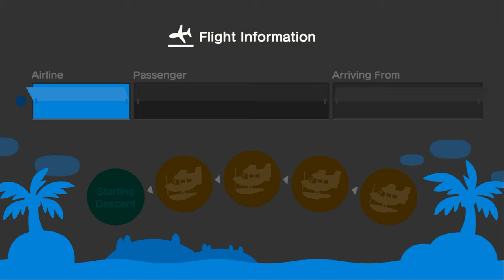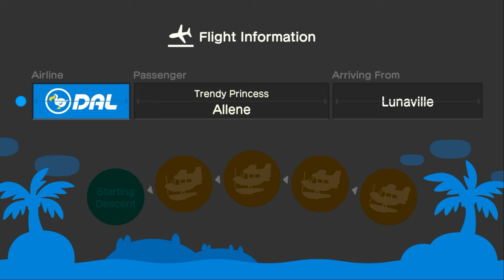I Invite Ty & Allene To My Island For Countdown On New Years Eve In ACNH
Last Night, I Invite My Friends @ac_tycrossing2003 & @allenelukito6373 To My Island For New Year Countdown, So, I've Earned Nook Miles Since A Year Ago, And It Was Very Exciting.

After The New Years Countdown, Me & Allene Went To Have Coffee, & Do Some Hula Dance, And It Was Fun Before I Go To Bed.

I Have To Edit Those Out Cause, My Friend Ty Missed The Countdown Where They Visited My Island.